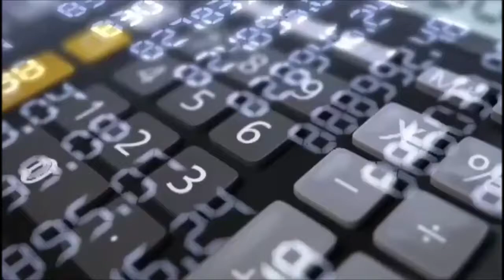Sobre o (Ex) Vale do Café Bônus - Fazenda Guaritá (Hotel do Café)